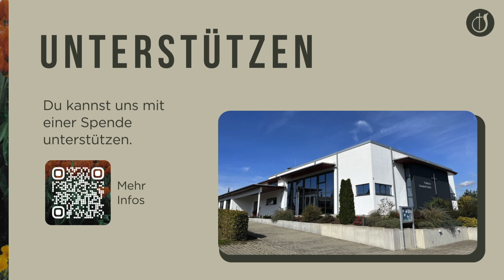3 Bilder von Jesu Taufe // Marius Krumbacher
Eine Predigt von Marius Krumbacher am 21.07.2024.

Alle unsere Predigten sind auch als Podcast verfügbar!